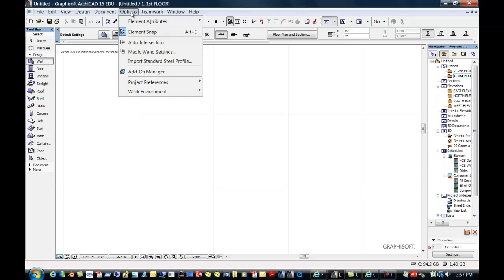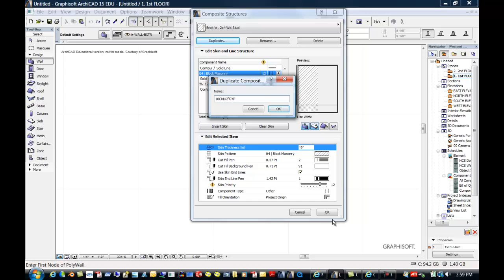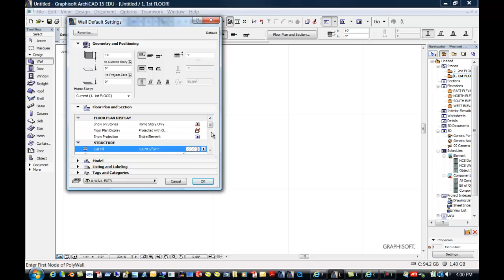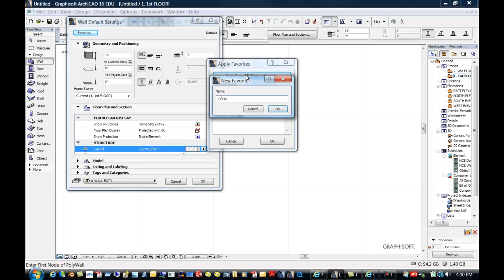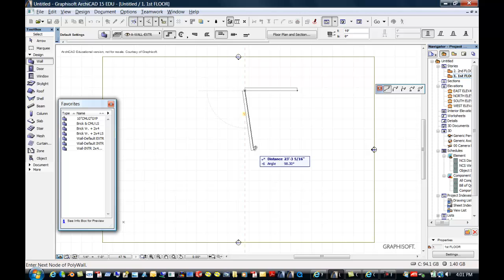ArchiCAD15 - How to create a new WALL type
Creating a custom wall type is easy with ArchiCAD.  In this video we will create a green custom wall of 10-cmu and 2- gyp and place it as a FAVORITE